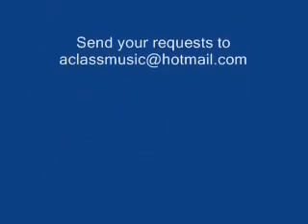Tony Rebel and Macka B Dj Unity